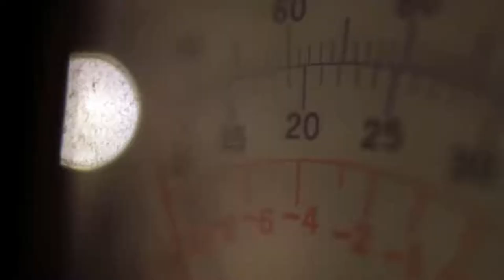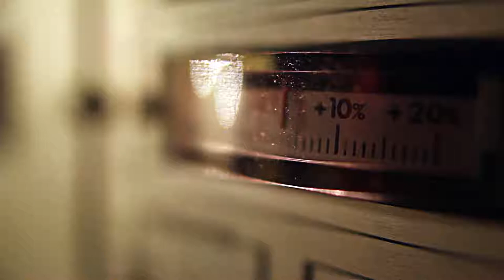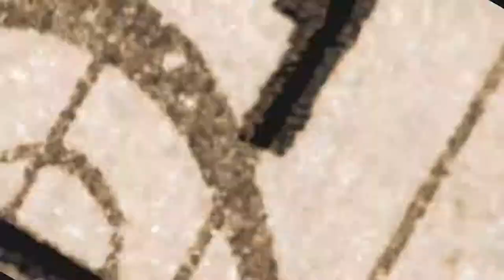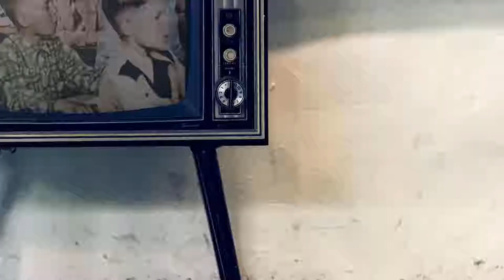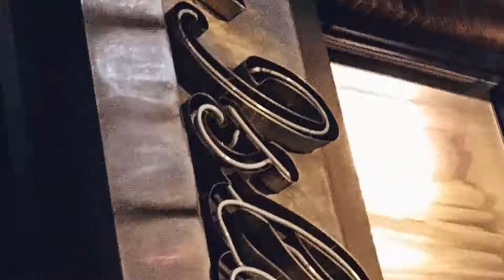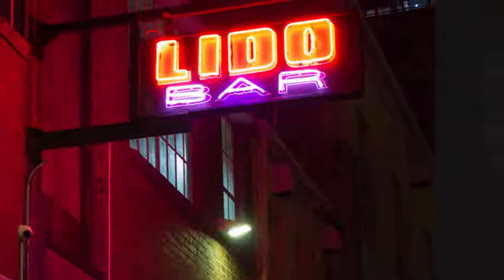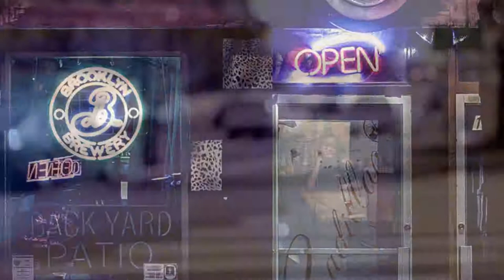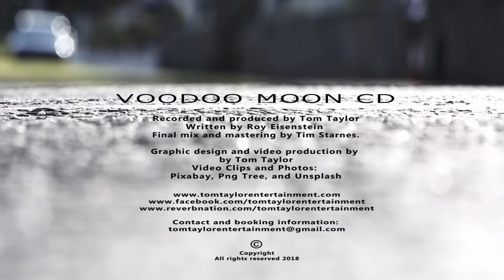Tom Taylor - Voodoo Moon Entire Concept Video - Lyrics by Roy Eisenstein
I would be very grateful if you would."  You can Purchase the Tom Taylor Voodoo Moon CD or this song by clicking the top CDbaby link.  Lyrics by Roy Eisenstein. Song recorded and produced by Tom Taylor / Final mix and Mastering by Tim Starnes / Graphic design and video production by Tom Taylor. Stock Photos and Videos supplied by Pixabay and Unsplash.
About this project:
The new CD Voodoo Moon has been a longtime collaboration with my dear friends Roy Eisenstein (lyrics), and Tim Starnes (final mixing and mastering) The best influential sound comparison I have is if you placed all of these ingredients together= Rock, a little swamp, and Alt-Country sprinkled on top. Now put in a blender and Mix on high for a few seconds and there you have the sound influences for the Voodoo Moon CD. This is a concept CD  where a young man journeys down to New Orleans to find his girlfriend who decided to leave her hometown before he wanted to. There are foley scenes, sounds, and voice-overs that all help to tell the story in between the songs along the journey to the final scene. Will he find his girl? You'll have to watch the video for yourself to find out. We sure hope you enjoy your travels down to New Orleans. Blue Skies, Tom